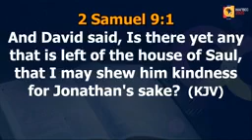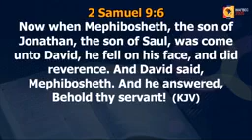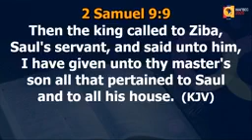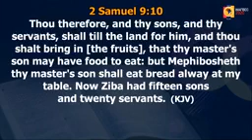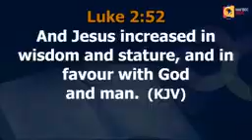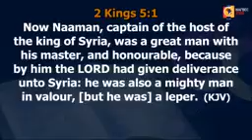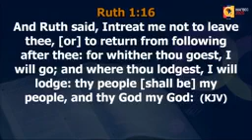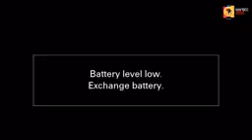Apostle Joshua Selman Teachings on how men rise in this life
Apostle teaches how blessings get to men through men from God.